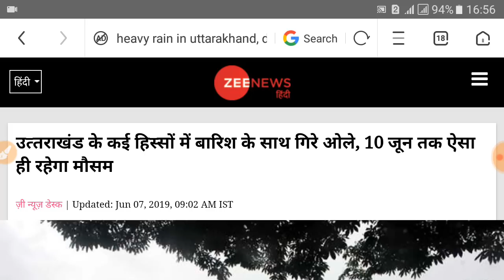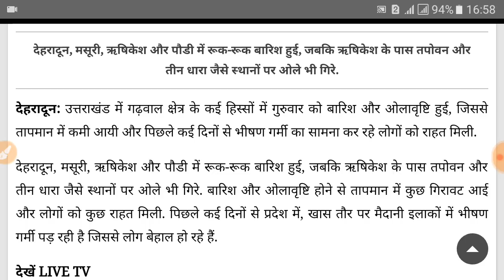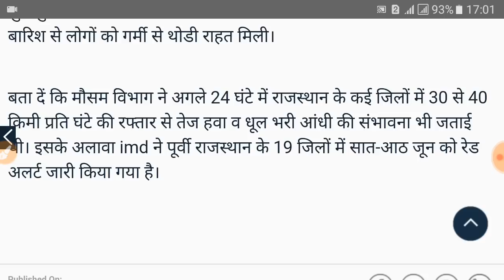7 से 12 जून तक आएगा तूफान, मौसम विभाग का हाई अलर्ट । जानिये कहाँ कहाँ आएगा तूफान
मौसम विभाग :- देश मे मचेगा कोहराम ।
7 से 12 जून तक आएगा तूफान ।
मौसम विभाग की चेतावनी ।

सावधान !! .
देश के बड़े - बड़े क्षेत्रों में आएगा भयंकर तूफान । देश में मचेगी हड़कंप । कोहराम मचायेगा तूफान । विभाग का हाई अलर्ट .

तबाही का भयावह मंजर - देश के अनेक क्षेत्रो में तूफान आएगा जिनमें प्रमुख राजस्थान व मध्यप्रदेश समेत आसपास के इलाके रहेंगे । 100 से 120 किलोमीटर प्रति घण्टे की रफ्तार से तेज हवायें चलेगी । तूफान के साथ तेज आंधी व बारिश भी आएगी ।

          इन इलाकों में आएगा तूफान :- राजस्थान, बिहार,केरल, झारखण्ड़, कर्नाटक, उत्तराखण्ड, हिमाचल प्रदेश, उत्तर प्रदेश,दिल्ली एनसीआर, पंजाब, हरियाणा, केरल व तमिलनाडु में तूफान दस्तक देंगा ।
मानसून से पहले प्री मानसून की जगह तूफान हिला रहा अबकी बार सभी को । सभी के लिए खतरा बन गया तूफान ।

ये हाल राज्यो का रहेंगा :- राजस्थान( तेज आंधी व लू), उत्तराखण्ड(ओलावृष्टि व तेज बारिश), बिहार(प्रचंड लू), महाराष्ट्र(तेज गर्मी), उत्तर प्रदेश(आँधी व तूफान), पंजाब(बारिश), हरियाणा(तेज बारिश व ओलावृष्टि), गुजरात(गर्मी), झारखण्ड़(बारिश), हिमाचल प्रदेश(ओलावृष्टि) व केरल(भारी बारिश) ।
   इस प्रकार तापमान :- राजस्थान(44 डिग्री),महाराष्ट्र(44 डिग्री), उत्तराखण्ड(34 डिग्री),उत्तर प्रदेश(38 डिग्री), हिमाचल प्रदेश(26 डिग्री), पंजाब(36 डिग्री) ।

तूफान से भयंकर जनहानि की आशंका । 12 जून तक 200 से अधिक की जनहानि की आशंका । देश मे लोगो पर कहर कुदरत का ।

Today Mausam Sky Is Clear , Not Rain West , Est And North Disha But South Disha Sky Not Clear . Whether Expected Rain In High Level South State Today . Other State Is Very Hottest Today . High Level Hot State Uttarpradesh,Rajsthan & Etc .

Big Update Today
Mausam Update
         News Today Mausam

तेज तूफान,महावत,चक्रवात सभी एक साथ 4 दिन रहिएगा सतर्क, बहुत ही बड़ा तूफान ।
सभी लोग देखिये ।

देश मे आने वाला है भयंकर तूफान ।
विभाग की चेतावनी जारी !!!
भयंकर तूफान !!
मौसम विभाग का हाई अलर्ट :- 13 बड़े राज्य में भयंकर 1 से 4 मई तक आएगा ।

तूफान ! सावधान !
                महाराष्ट्र , गुजरात, राजस्थान ,यूपी समेत 13 बड़े राज्य होंगे अंधड़ से प्रभावित । कुदरत बरसाने वाला है कहर !

भयंकर तूफान , भयंकर खबर ।

     बारिश के साथ आएगा तूफान ।
13 जून तूफान खबर !
मौसम विभाग रिपोर्ट :- 13 बड़े राज्यो में हाई अलर्ट । पिछले कुछ दिनो मे अंधड़ व बारिश कई प्रकार की हानि हम को देखने को मिली । आने वाले कुछ दिनों में भी इसी प्रकार का वातावरण हमको देखने को मिलेगा । इसलिए हमारी तरफ से हाई अलर्ट जारी किया जा रहा है जहाँ पर आप सतर्क रहियेगा  । उतर प्रदेश ,गुजरात, महाराष्ट्र ,ओडिशा ,राजस्थान, मध्यप्रदेश , कर्नाटक ,आंध्र प्रदेश ,केरल ,तेलंगाना ,पंजाब , उत्तराखंड ,हरियाणा ।

1. खुली जगह में तूफान आने के समय रहे ।
2. सुरक्षा के आपके पास जो भी तरीके हो वह तैयार रखे ।
3. हाई अलर्ट में आप पहाड़ वाली जगह पर न जाये ।

       करे ।

This Video Is Mosam Information. Public Information. Latest Mousam Vibhag RIport Agami 5 Day In Risk Day Because Tufan And Rain In 2 State .All 2 State In India . uttar Bhart me aagami 5 Din Kafi Khatarnak Honge .Kyoki 5 dino me Kudrat Purn Rup Se Apna kahar Batayega . isliye Vibhag Ne Alert Jari kiya. Main Vibhag RIport Savdhan . Difficult Day Later 5 Day. High Alert ...

Exclusive News